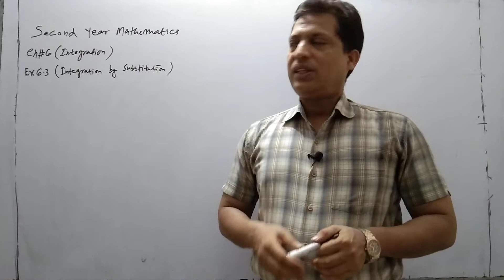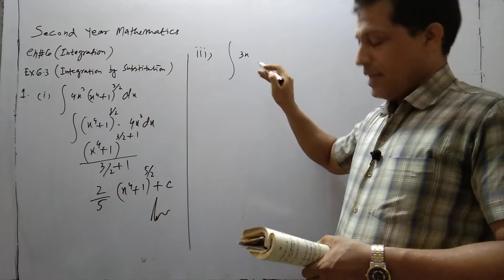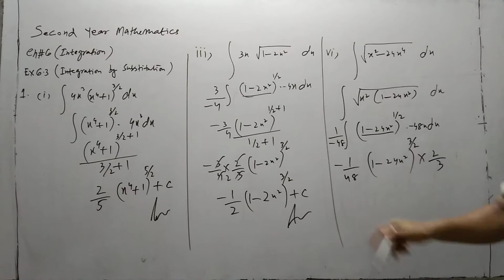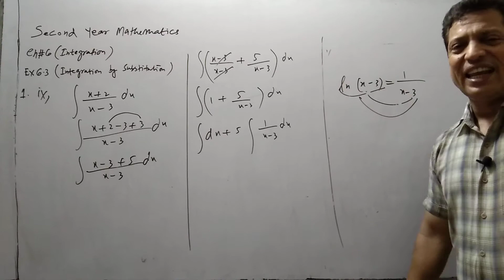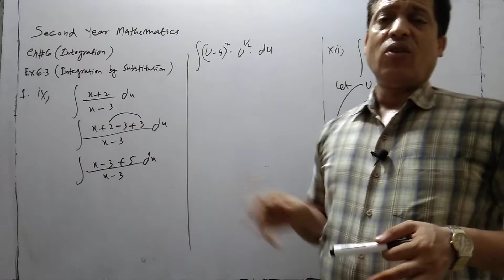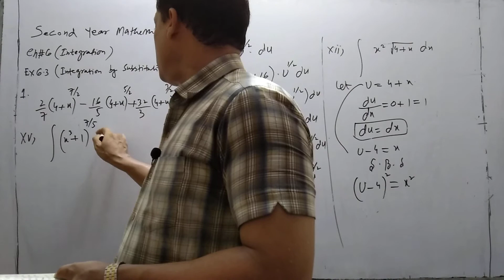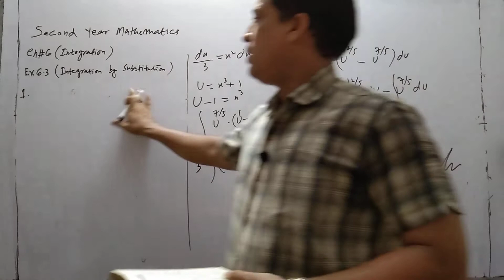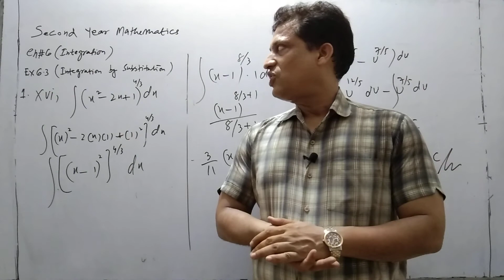Second Year Mathematics, Chapter#6 Ex.6.3,Lecture #31 , Integration by using Substitution.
Hi everyone I m Professor Muhammad Asim, I want to give you sophisticated way of learning mathematics at intermediate level ,O level ,A level up to graduate level .In this video I explained an introduction of anti derivatives, integration by formula , integration by substitution, definite integrals , integration by substitution , integration by perfect square formulas , integration by parts , integration by partial fraction ,also I will explain applications of anti derivatives i-e area under the curve and lastly I will explain differential equations by separable method .Hope you will enjoy my lectures.